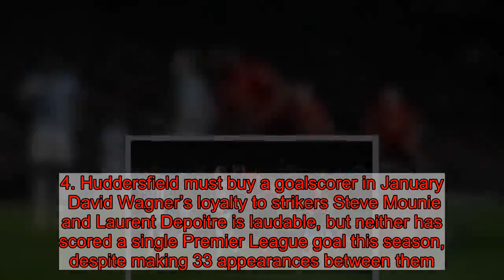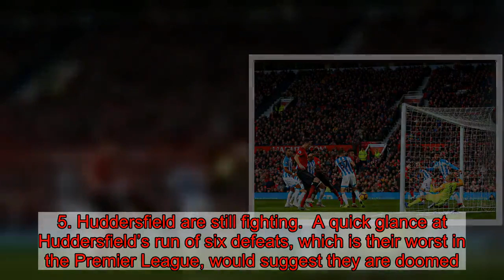5 things we noticed from Man Utd's win over Huddersfield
Paul Pogba scored twice to continue the Ole feel-good factor for Manchester United as they beat plucky Huddersfield to make it two wins out of two under their new caretaker boss.   Pogba looks much happier under Ole Gunnar Solskjaer and scored with two right-foot strikes to show his quality.  Nemanja Matic opened the scoring for United, who laboured at times, and this victory adds another boost to their top-four hopes.  Solskjaer got a great reception on his first return to Old Trafford as caretaker boss and his appointment has transformed the mood at United in front of watching co-chairman Abram Glazer.  Huddersfield sank to a sixth straight loss, but might have got something and they missed chances through Terence Kongolo and Philip Billing, while David De Gea made a brilliant save to deny Laurent Depoitre.   Here's five talking points from the match, courtesy of our man David Anderson.  1. Solskjaer has transformed the atmosphere at Old Trafford  Old Trafford was buzzing before kick-off, something it rarely was under Jose Mourinho.  Solskjaer’s appointment has completely blown away the sterility, negativity and apathy under Mourinho.   The fans chanted Solskjaer’s name when he walked out and he waved to them and gave them the thumbs up before hugging club mascot, Fred the Red.  The United fans love his passion and the Norwegian hugged Michael Carrick and Kieran McKenna when Nemanja Matic gave opened the scoring. 2. Fred is being given a fresh start  Despite being United’s big-money by of the summer at £52million, Fred did not get much of a look-in under Jose Mourinho.  The Brazil midfielder made just six Premier League starts under Mourinho with the former United boss offering the lame excuse that he could not play him because his defence was so fragile.   Solskjaer has no such reservations and handed him his first Premier League start against Huddersfield since November 3.  Fred looked off the pace at times, catching Alex Pritchard late to earn a booking, and needs a consistent run in the team to realise his potential. 3. Solskjaer can get the best out of Marcus Rashford  Rashford started against Huddersfield because he was United’s last striker standing with Romelu Lukaku, Alexis Sanchez and Anthony Martial all unavailable for differing reasons.  He seized his chance and followed up his goal-scoring display against Cardiff with another fine performance.   He troubled Huddersfield with his pace and skill all afternoon.  His corner led to the opener for Nemanja Matic, while he also beat Mathias Jorgensen on the left to create a fine chance for Diogo Dalot. 4. Huddersfield must buy a goalscorer in January  David Wagner’s loyalty to strikers Steve Mounie and Laurent Depoitre is laudable, but neither has scored a single Premier League goal this season, despite making 33 appearances between them.  Depoitre was denied by a brilliant save by David De Gea, but Huddersfield are still the league’s lowest scorers with 12 goals.   They are not turning